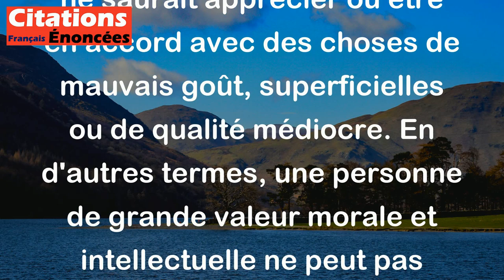Denis Diderot - Une belle âme ne va guère avec un goût faux.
Cette citation de Denis Diderot, "Une belle âme ne va guère avec un goût faux", signifie que quelqu'un de noble, de bon et de généreux ne saurait apprécier ou être en accord avec des choses de mauvais goût, superficielles ou de qualité médiocre. En d'autres termes, une personne de grande valeur morale et intellectuelle ne peut pas être en harmonie avec des choses qui manquent de qualité, de profondeur ou de sincérité. Cela souligne l'importance de la cohérence entre nos valeurs intérieures et nos préférences extérieures.